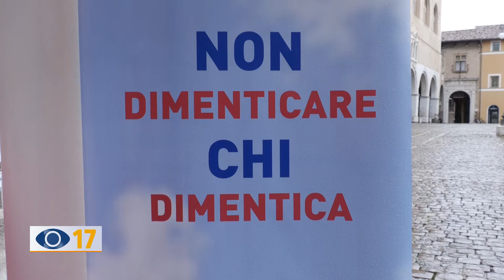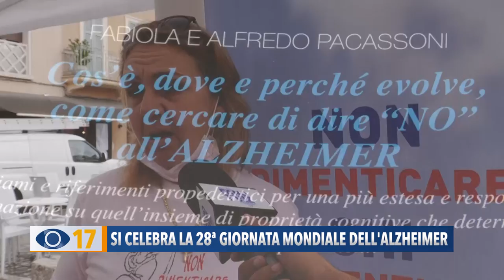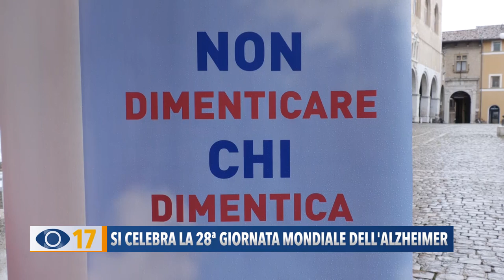Si celebra la 28° giornata mondiale dell'Alzheimer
28° giornata mondiale dell’Alzheimer, in occasione di questa ricorrenza, l’AIMA (associazione italiana Malattia di Alzheimer) ha allestito uno stand in piazza XX Settembre a Fano, con l’obiettivo, di sostenere, accogliere ed informare, chiunque volesse saperne di più, su questo tema.